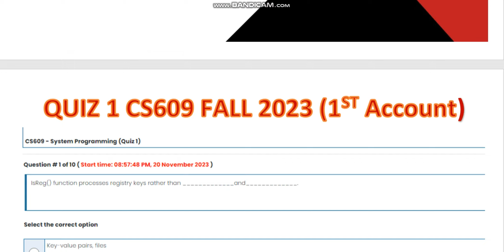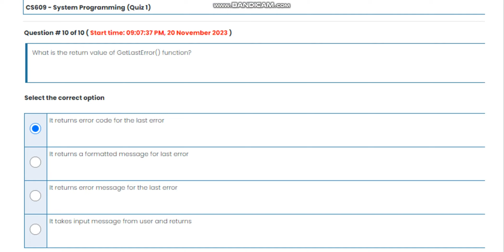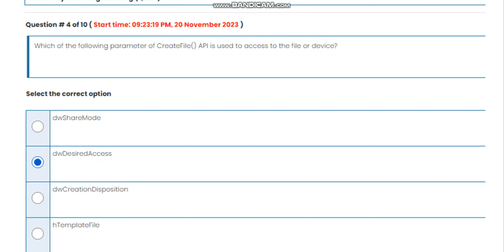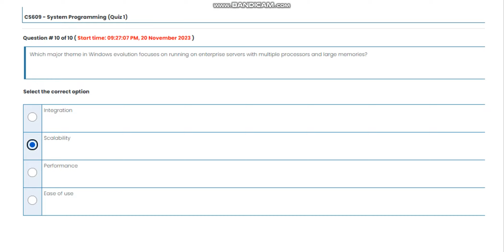CS609 System Programming Quiz 1 Fall 2023 Virtual University of Pakistan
Quiz 1
 Fall 2023